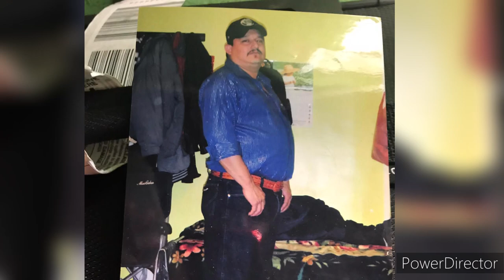El Corrido de Porfirio Gutiérrez - El Gallo Fino